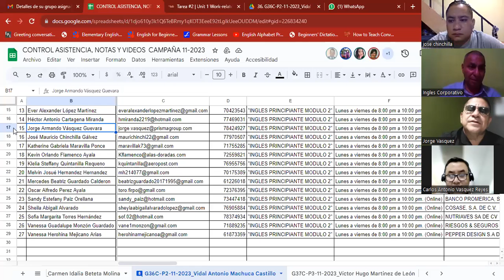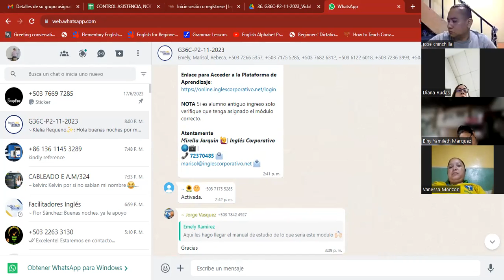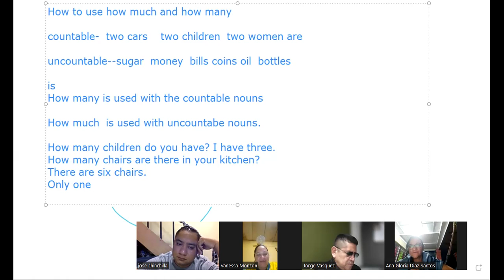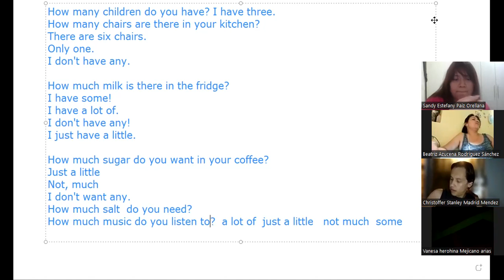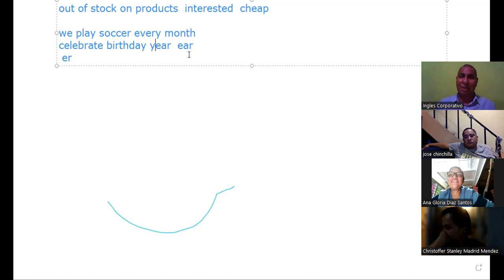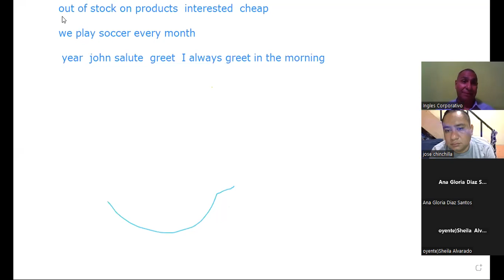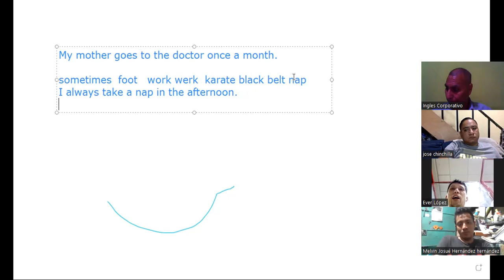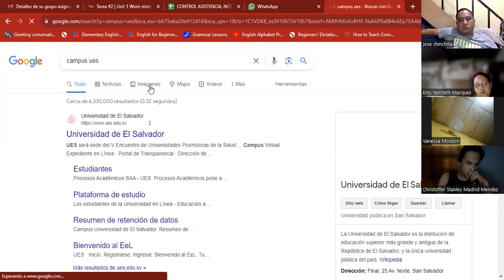Sesion 3 22-11-2023-IC29750-0030/2023-Machuca-How to use how many and how much.